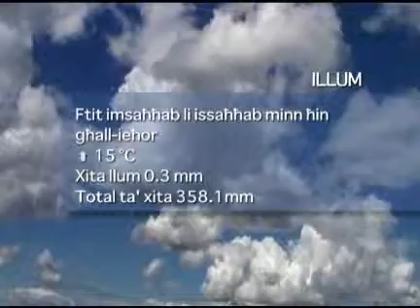Favourite-Maltamedia: Malta Weather Tuesday 16th March 2010